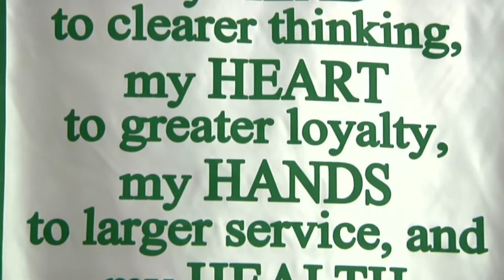4-H Club Teaches Children Life Skills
The 4-H Club at Yokosuka's School-Age-Care teaches children how to be good citizens.